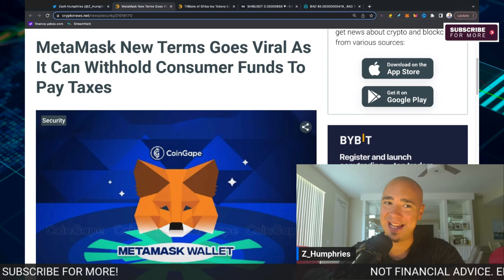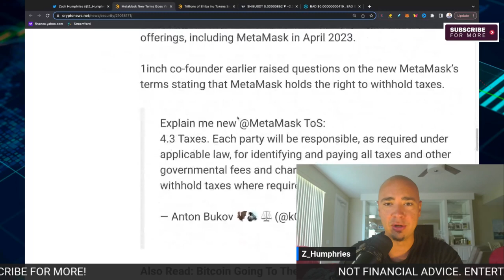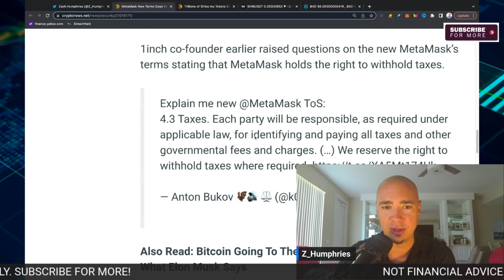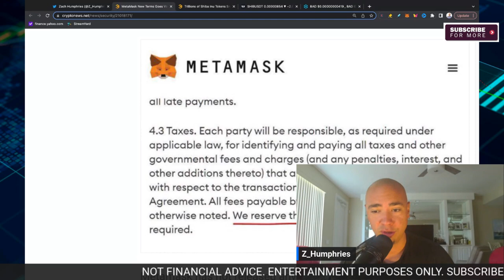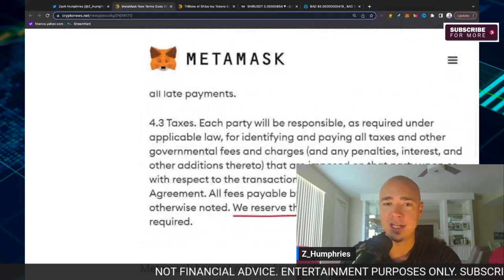Metamask Controversial New Terms & Conditions.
Metamask Controversial New Terms Take Social Media by Storm!